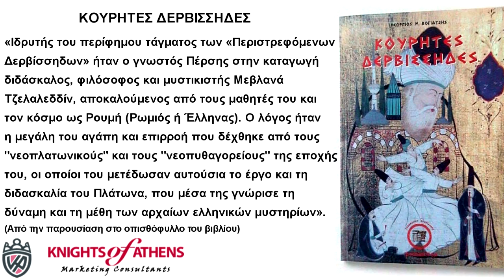ΚΟΥΡΗΤΕΣ ΔΕΡΒΙΣΣΗΔΕΣ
«Ιδρυτής του περίφημου τάγματος των «Περιστρεφόμενων Δερβίσσηδων» ήταν ο γνωστός Πέρσης στην καταγωγή διδάσκαλος, φιλόσοφος και μυστικιστής Μεβλανά Τζελαλεδδίν, αποκαλούμενος από τους μαθητές του και τον κόσμο ως Ρουμή (Ρωμιός ή Έλληνας). Ο λόγος ήταν η μεγάλη του αγάπη και επιρροή που δέχθηκε από τους "νεοπλατωνικούς" και τους "νεοπυθαγορείους" της εποχής του, οι οποίοι του μετέδωσαν αυτούσια το έργο και τη διδασκαλία του Πλάτωνα, που μέσα της γνώρισε τη δύναμη και τη μέθη των αρχαίων ελληνικών μυστηρίων». (Από την παρουσίαση στο οπισθόφυλλο του βιβλίου)

Εκδότης : ΙΔΕΟΘΕΑΤΡΟΝ
Χρονολογία Έκδοσης : Μάρτιος 2002
Αριθμός σελίδων : 72
Διαστάσεις : 21x14